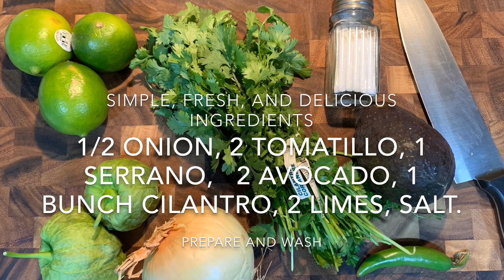GREEN SALSA | SALSA VERDE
Excellent green salsa recipe! Music to my mouth! La bamaba. Lamborghini of salsas.

Tomatillo, avocado, onion. Recipe is great! Simple and delicious. Is it Keto? Is salsa healthy?